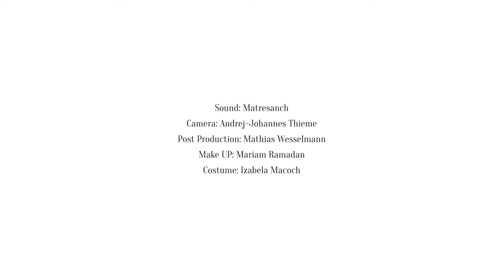"Greed," by Boris Kralj + Matresanch; from Digital Fairy Tales: Album Two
Presented by Leo Kuelbs Collection